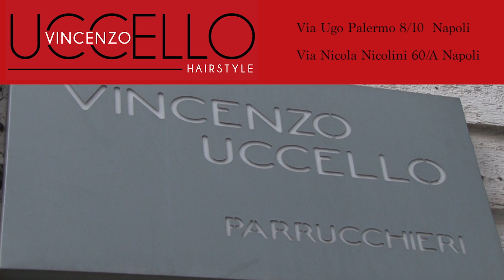Non Solo Calcio VII Edizione il nostro nuovo sponsor Vincenzo Uccello Hairstyle